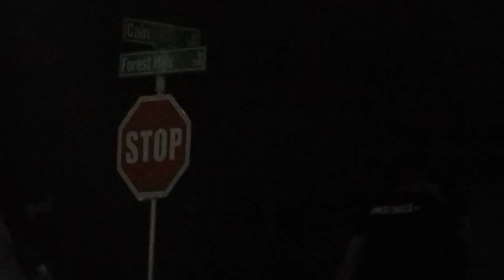J. Cole - Love Yourz (live @ MSG)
J. Cole performs "Love Yourz" at Madison Square Garden on 08/04/15. Forest Hills Drive Tour.